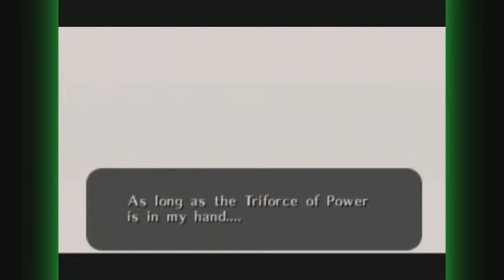Let's Play a Random Game #9 - Zelda: Ocarina of Time (N64) (Part 3)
final battle its ganon. I know because I've been told twice since the last 2 videos.

And if you want DK64 today instead of waiting until Thursday, let me know.